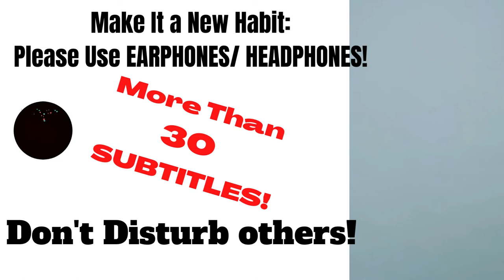Abe's Wisdom: LEARN HOW TO FLOW⭐ (Must Listen Carefully)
Sources:

Thumbnail  Photo: Photo by Photography Maghradze
Video by Kelly
Video by Sarowar Hussain